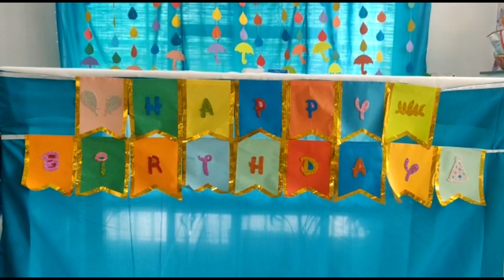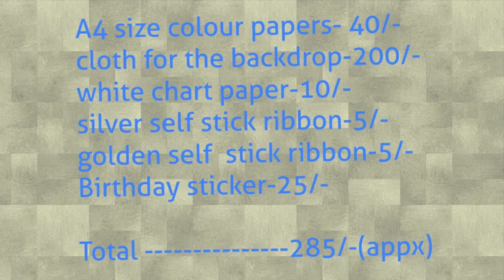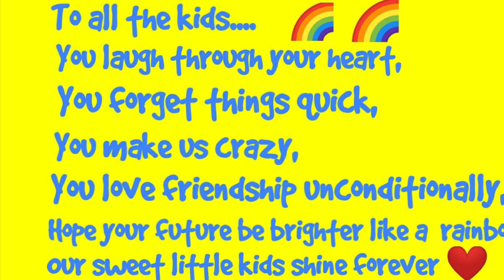DIY Birthday Decoration under Rs.300/-||Rainbow Theme||Birthday Decoration Ideas at Home